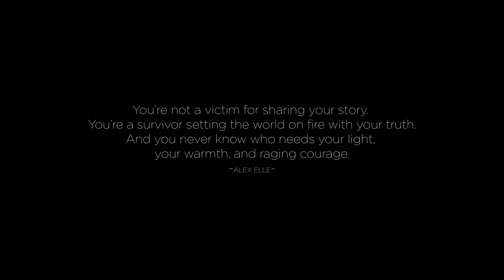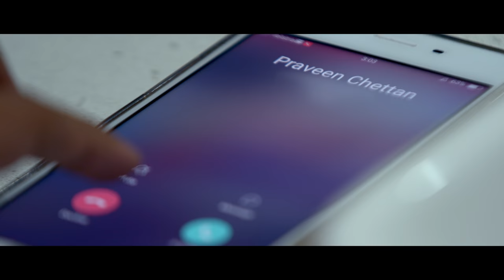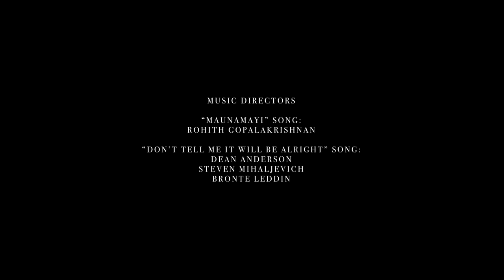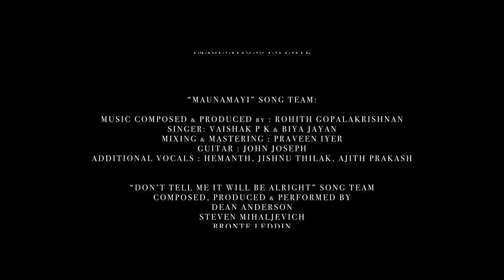Most Thrilling Short Film!! English Subtitles | PINKGOWN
Imaginations Infinite presents
In Association with Elspol Films,

"PINKGOWN"
An original short movie from Perth, Western Australia.
C R E W
Story, Screenplay, Dialogue, Direction: Mithun Roy Mukkath
Producer: Imaginations Infinite and Elspol Films
Cinematography: Giri G Pillai
Art director: Joshi Edakulam
Associate Director: Abin Roy Mukkath
Associate Camera: Ciril Jose , Joel Joy
Second unit DOP: Shamil Sathyanath
Poster design: Sreeraj Rajan (Thought Point)
Sound design: Jikku M Joshi
Editor: Basim Arahman
Make Up: Prasidhi Vardhan
SFX Make up: Stacey Ruth Bride
Music Directors:
"Maunamai" song: Rohith Gopalakrishnan
"Don't tell me it'll be alright" song: Dean Anderson, Steven John Mihaljevich, & Bronte Leddin
Live sound: Sreehari Kp
Assistant Art: Shalu Sky, & Charu Lal
Grip: Dharwish Sadhique
Assistant camera: Rajiv G Francis, Jomin John, Praveen Jacob
Colorist: Prahladhan
Stunt: Nicole Crisp
Poster Design & VFX : Sreeraj Rajan (ThoughtPoint)
Subtitles: Andrew James George
Assistant Editor: Muhammad Zaman
C A S T
Karthika Rajesh Nair
Paul Mebin
Praveen Jacob
Renji Mathew
Lintu Praveen
Cayley Zianca
Joel. J. V
Kuttiyamma Jose
Jose. P. C
Shalu Sky
Sandhya Subin
Muralee Nair
A Video by team Imaginations Infinite
"Think. Imagine. Create"